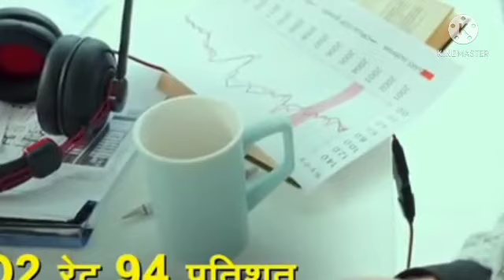Death toll from Corona is not decreasing!